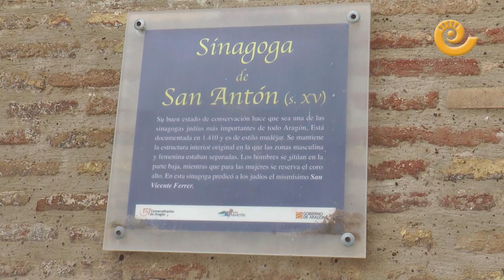Finalizada la segunda fase de rehabilitación de la Sinagoga de Híjar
La directora general de Vivienda y Rehabilitación del Gobierno de Aragón, Verónica Villagrasa, visitó la sinagoga de Híjar una vez finalizada la segunda fase de su rehabilitación. Le acompañó la arquitecta de Suelo y Vivienda, Isabel Paricio, junto al alcalde de la localidad Luis Carlos Marquesán y otras autoridades. Se han terminado las obras de consolidación del edificio y faltan entre otras cosas las labores de recuperación de las pinturas que han aparecido en sus paredes.